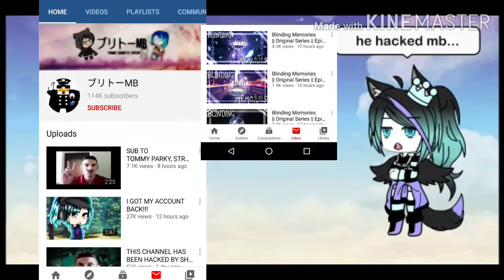Stay away from sherbase 12...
The topic is sherbase, stay away from that crappy hacker

!Outro music is not mine!